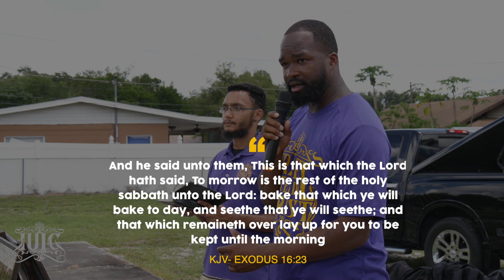IUIC: Losing Your Life For Christ Before Judgment